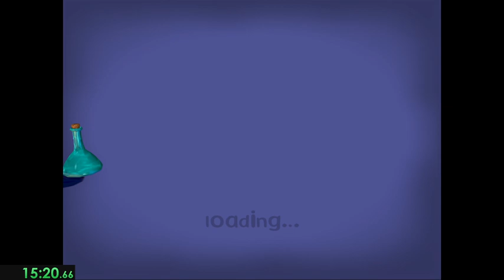Piglets big game | pooh's dream 100% WR